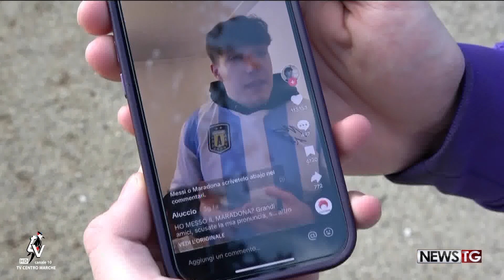Il dialetto delle Marche spopola su Tik Tok con Alessandro